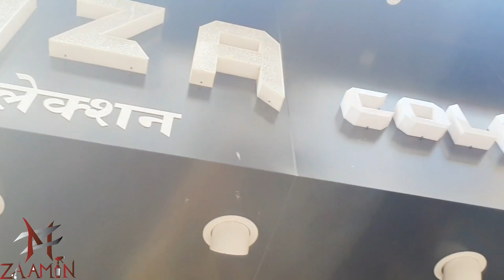Mashallaha Full Day At Salon / Aayan Ka Birthday Kasba Grand Full Enjoy Party Hard